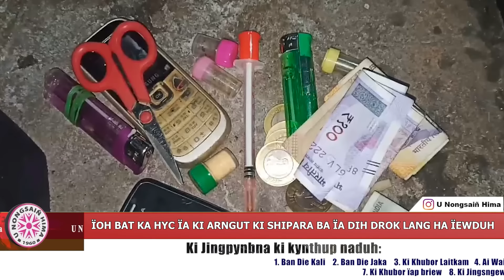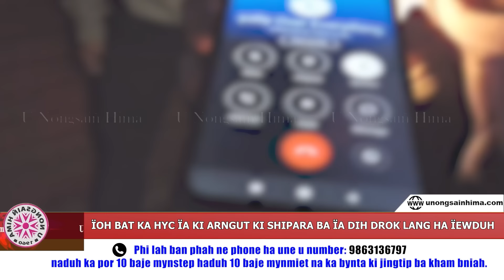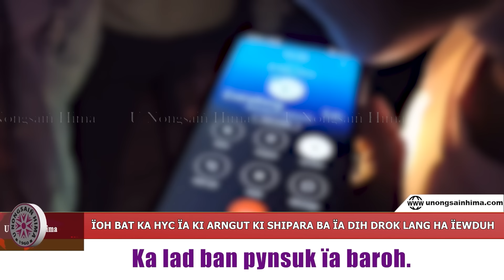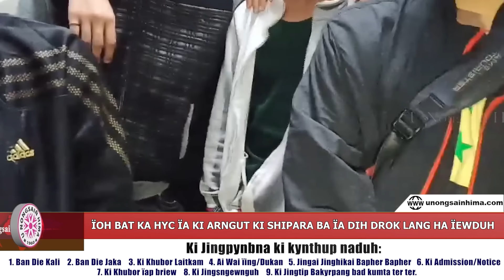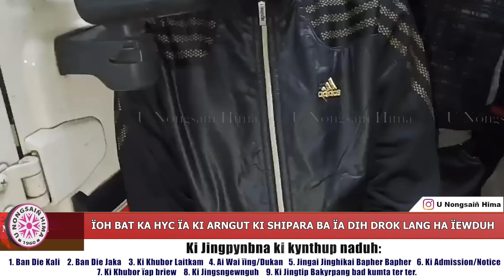ÏOH BAT KA HYC ÏA KI ARNGUT KI SHIPARA BA ÏA DIH DROK LANG HA ÏEWDUH